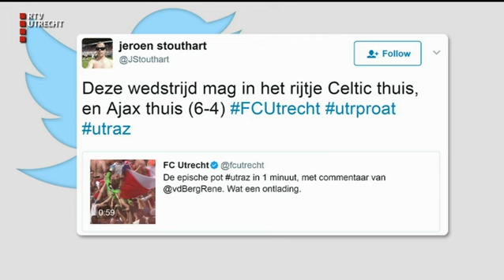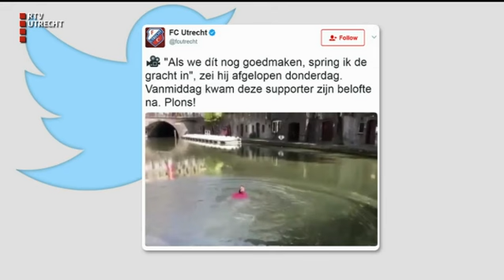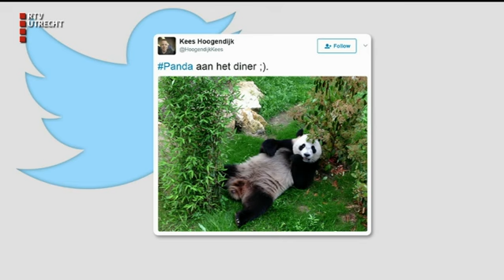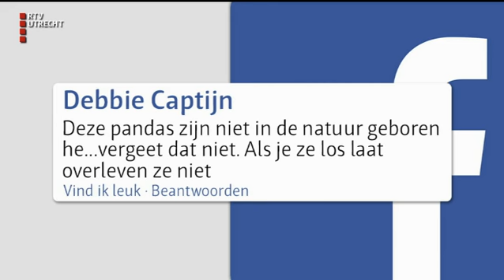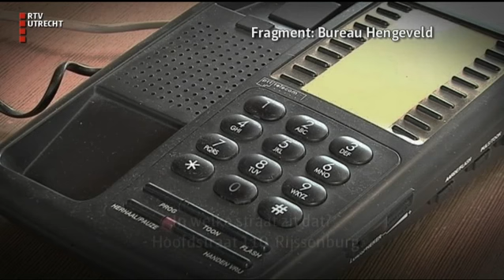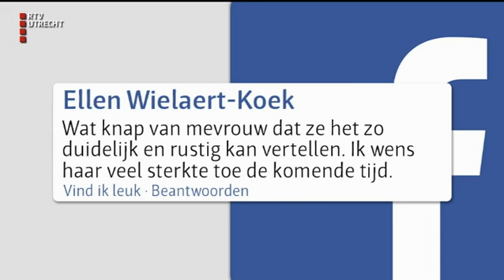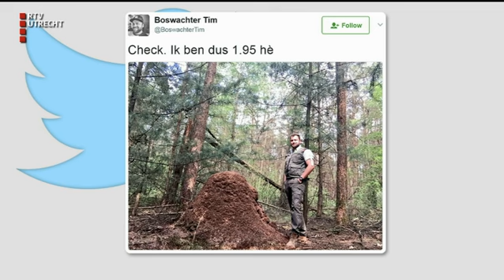UOnline - za 3 jun 2017, 08:00 uur [RTV Utrecht]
In dit programma selecteren onze presentatoren en Social Media redacteuren de beste verhalen die de afgelopen week  zijn verschenen op onze internetsite, Facebook- Twitter- en Instagrampagina's.